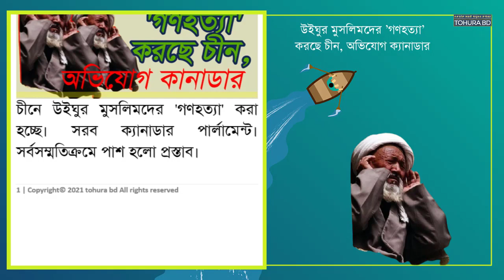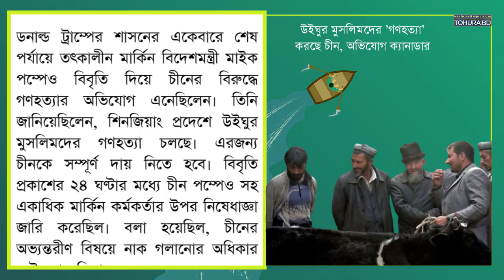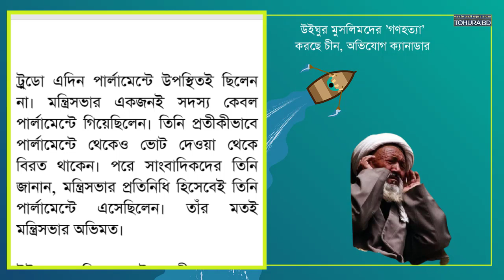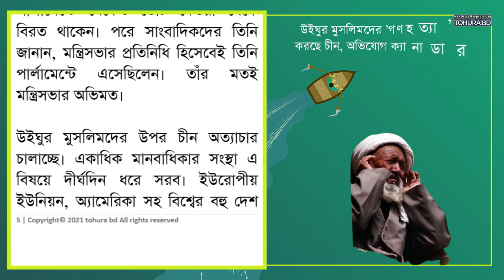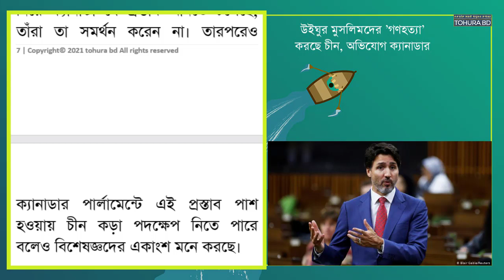উইঘুর মুসলিমদের গণহত্যা করছে চীন অভিযোগ কানাডার। Canada accuses China of genocide of Uyghur Muslims.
উইঘুর মুসলিমদের 'গণহত্যা' করছে চীন, অভিযোগ কানাডার